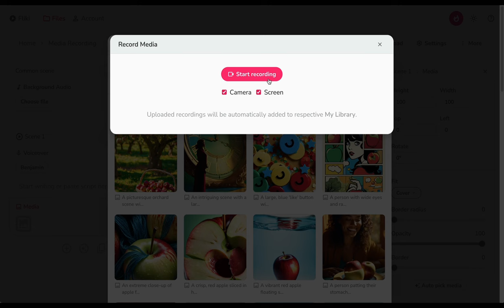Easily Record Your Screen, Video and Audio with Fliki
Introducing Audio, Video and Screen Recordings in Fliki 🎉

🎥 Record & Share: Capture your screen, record your webcam, and combine them for high-quality business presentations, explainer videos, or gaming walkthroughs.

🎙️ Voice Recording: Prefer to use your voice instead of AI voiceovers? Record your voice directly from the Fliki interface for a more personal touch.

Time to record yourself and make your videos unforgettable.